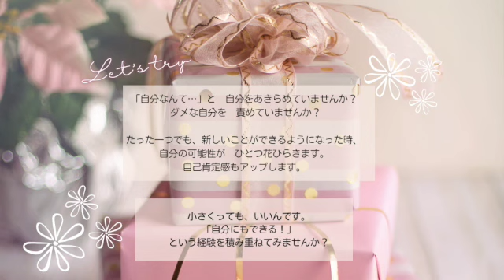人と比べては、ダメな自分を責めてしまう・・・ そんな女性へ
曼荼羅を描くことで
 人と比べては、
ダメな自分を責めてしまう・・・

そんな女性へ

左手で描くことで自分と繋がり、
自分軸が整い、自己肯定感がアップする

『ヒーリング曼荼羅アート体験会』のお知らせ

「自分で自分を癒す方法や、
自分の気持ちを発散する方法を
知ることができ、

なんてことが　できるとしたら
やってみたいと思いませんか？

そんな女性へ

『ヒーリング曼荼羅アート体験会』

参加者募集中です。

いくつ当てはまりましたか？

あなたはどうですか？
どんな感情の状態であっても、

ジャッジしないで
そういう自分もいるなぁと
ただ、受け取るだけでOKです。

✔︎ ヒーリングアートや、曼荼羅アートに興味がある！

✔︎ 「どうせ自分なんて」・・・が口癖になっている

✔︎ 人と比べては、ダメな自分を責めてしまう
✔︎ 考えすぎる所があるので、思考を整理したい！

✔︎ 自分を大好きになりたい！

✔︎ もっと自分自身を知って、癒せるようになりたい！

✔︎ 自分を知り、自分を開放させてあげたい！

✔︎ 自分の気持ちに正直に生きて行きたい！

✔︎ 自分軸を整える方法を知りたい！

✔︎ 幾何学模様やマンダラに心が惹かれる！

✔︎ 曼荼羅を描いてみたい！描けるようになりたい！

✔︎ ただ描くだけではなくヒーリングもできるという事に魅力を感じる！

✔︎ 自分の心の中を表現したい！　自分の心の声を言葉にしたい！でも、何をどう表現したらいいのかわからない。

✔︎ 変化した先の自分を見てみたい！

知ることができ、

自分軸が整い、
自己肯定感がアップする」

ぜひ、ご一緒に。